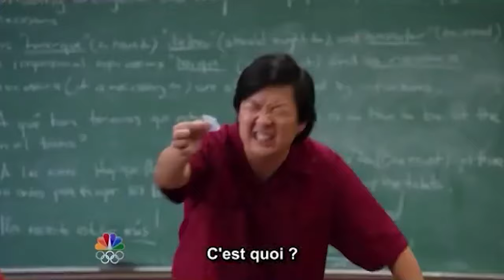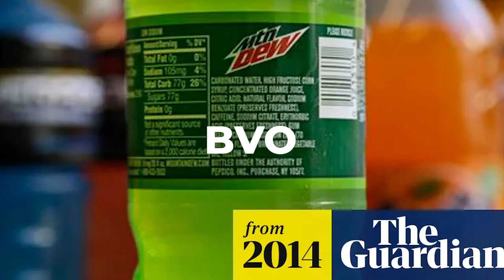13 American Foods That Are Banned In Other Countries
Today, we're diving into a world of forbidden flavors, as we uncover American foods that are outlawed in other countries. We're talking about food that's been banned, restricted, and even confiscated!]

Hey Food Explorer! Thank you for sharing your delicious adventures with us. Your support means a lot and helps us continue creating content that everyone can enjoy. 🍽️😋🌍